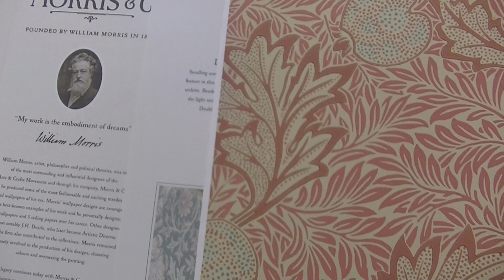ウィリアム・モリス 埼玉県川越市 アーカイブV 元気になる壁紙 アップル